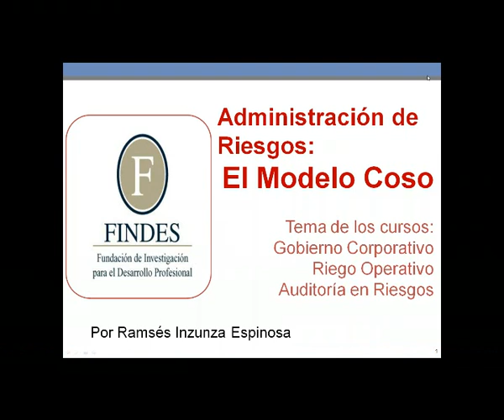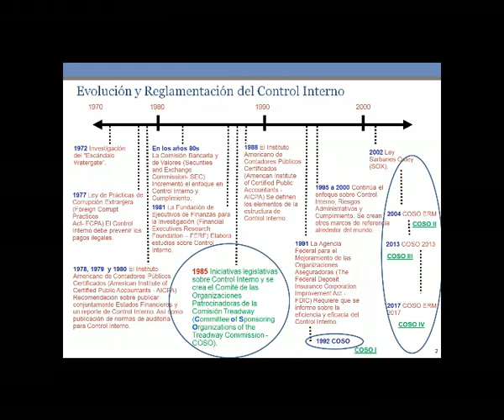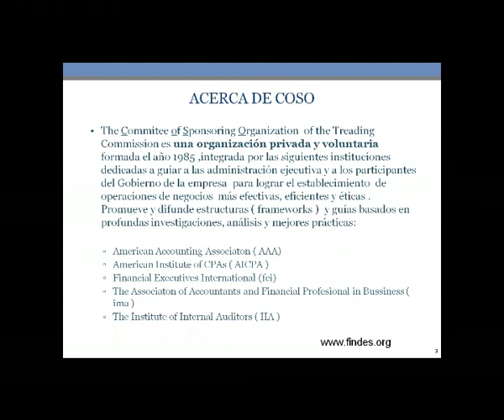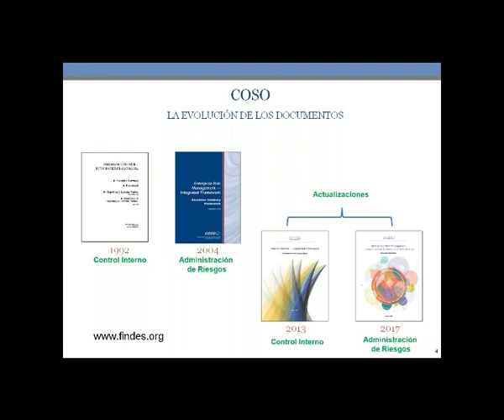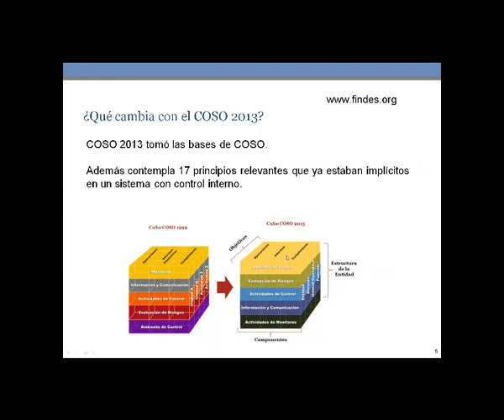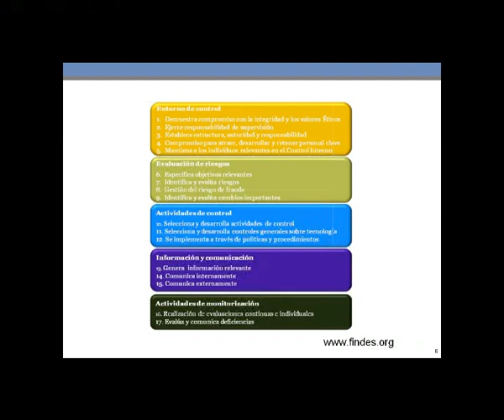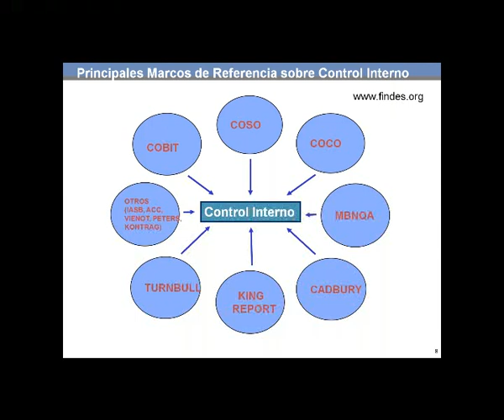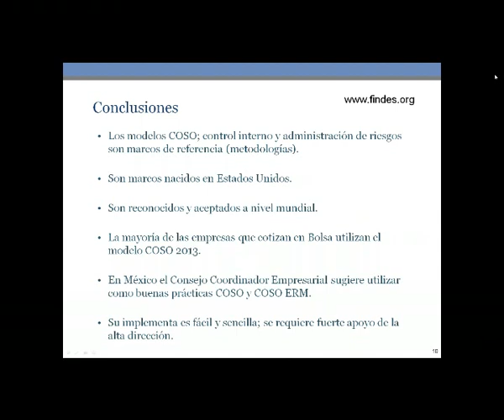Webinario FINDES: Modelo Coso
Administración de Riesgos: El modelo COSO

Para especializarte en el tema, encuentra el curso indicado en FINDES.org